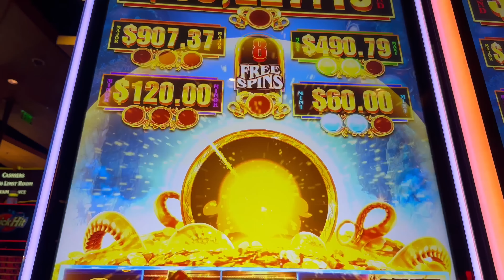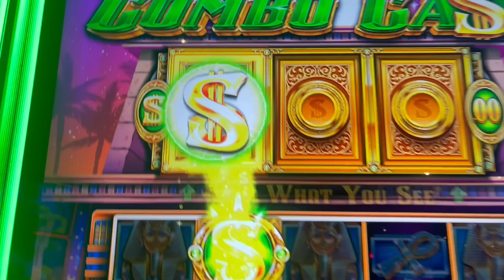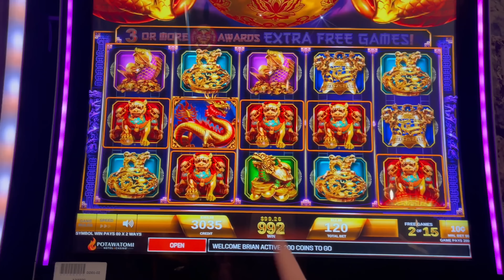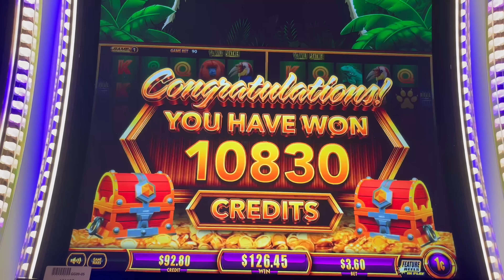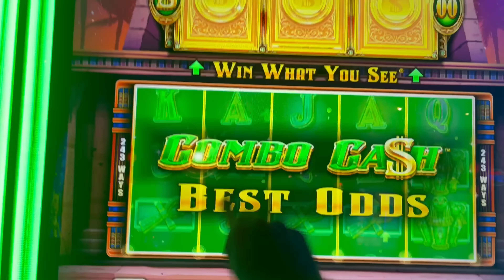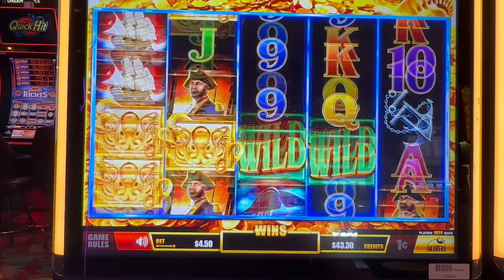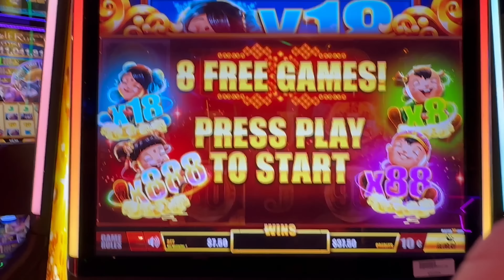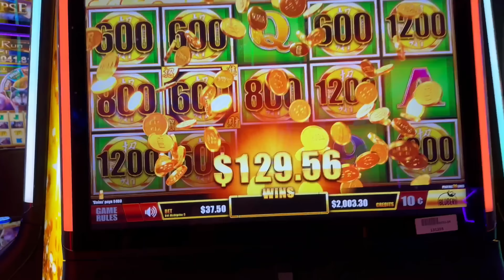Epic RUN On NEW Xing Fu 888 Slot Machine! Upto $37.50 MAX BET BONUSES! INSANE WINS!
Filmed at Potowatomi Casino.

Slot Machines Include: Xing Fu 888, Spin It Grand, Combo Cash, Treasure Hunter, Wonder 4 Collection Wild Panter, Fortune Coin and Fu Bamboo.

SDGuy1234